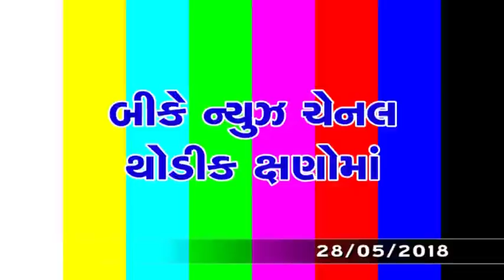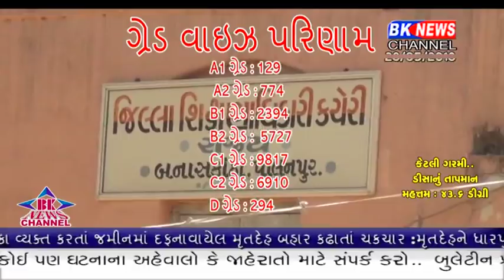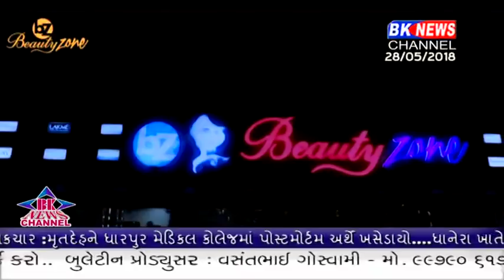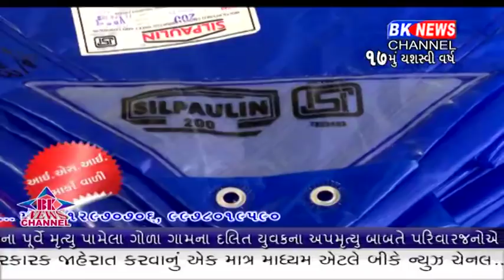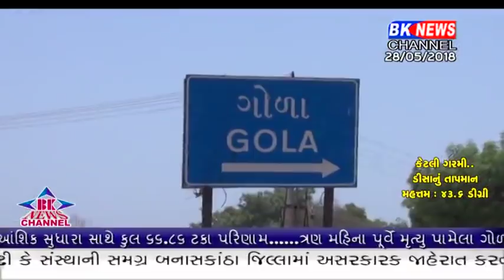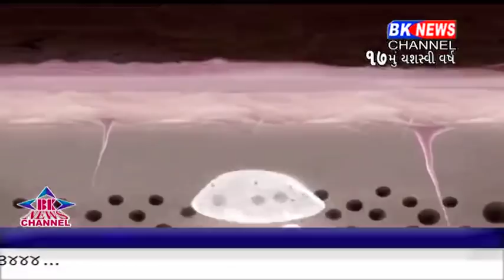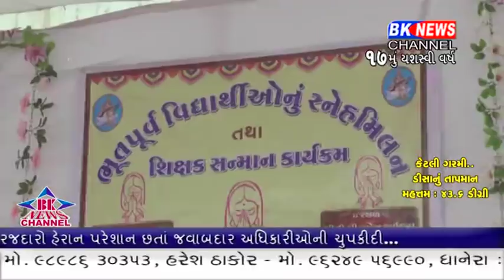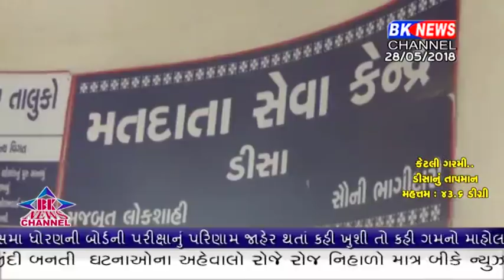28 05 2018